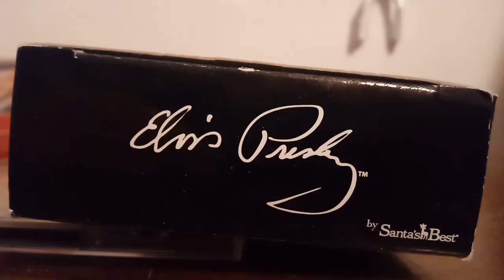Santa's Best Illuminated Musical Elvis Presley Guitar Ornament - "Santa Claus Is Back In Town"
Made By Santa's Best 2008

Sold At: Walgreens and Maybe CVS for $9.99

Ranking: Neutral to find

In My Collection Since: June 9, 2018

How I came to Own this Item: Found at a Garage Sale with other Elvis merchandise, which is visible in the background of the video.